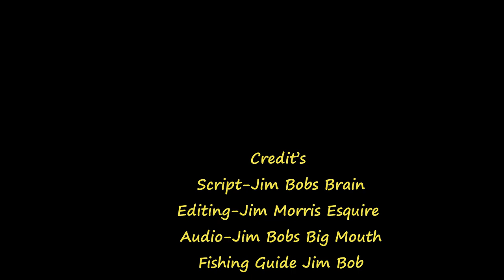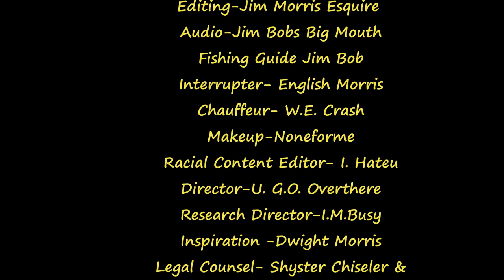Jim Bob is Still Alive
There have been unsubstantiated rumors that Jim Bob sometimes stretches the truth or in some cases just lies. In this video we will let you decide for yourself. Jim Bob claims the government is after him and he must stay in hiding. He also claims he was kidnapped or in his case senior napped by the government because he wanted the United States to give each American citizen a surplus AR-15 instead of giving them to foreign country.